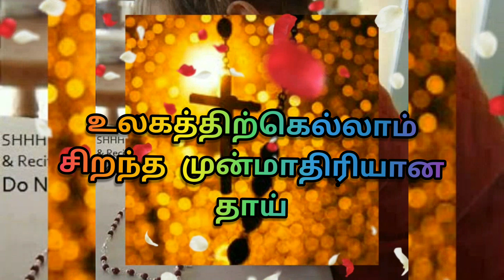மரியாவை பற்றி அறியாத உண்மைகள்(Mary who conceived without sin)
By Fr. Pradeep Kumar CM